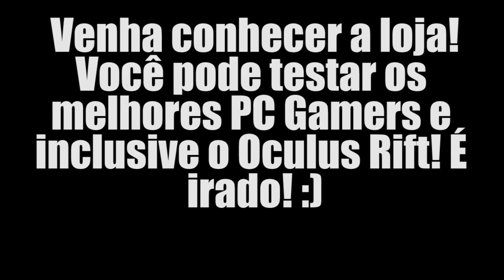ROLÊ GAMER MONSTRO!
Visite a ROCKETZ: Av. Fagundes Filho, 191 - LOJA 4 - Saúde (Próximo ao metrô São Judas)

Valeeu!